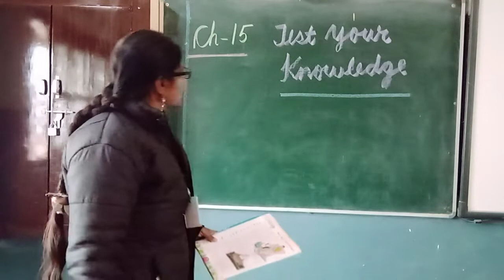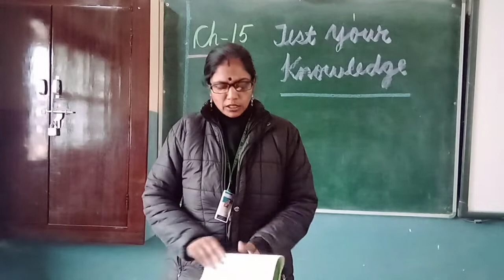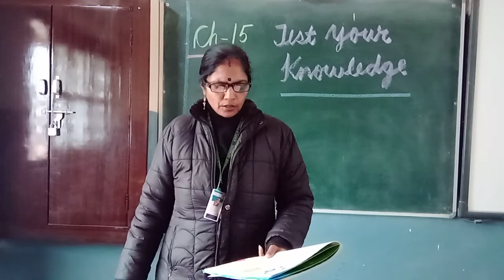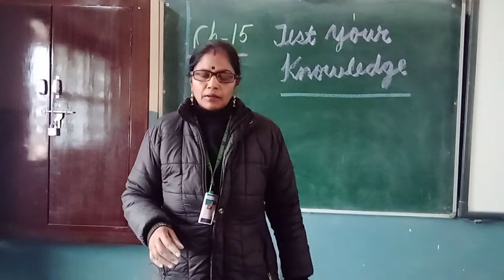Conversation ( ch- 15 )